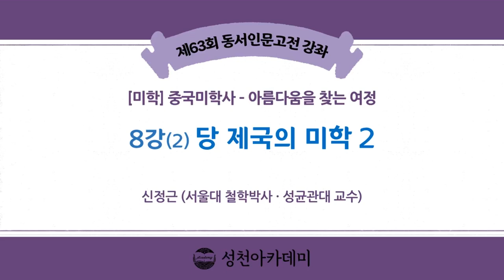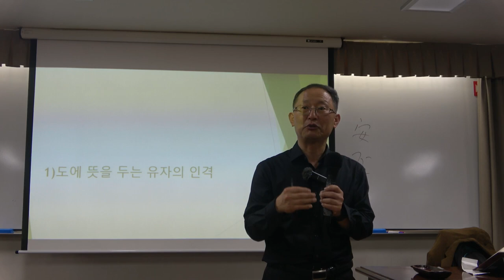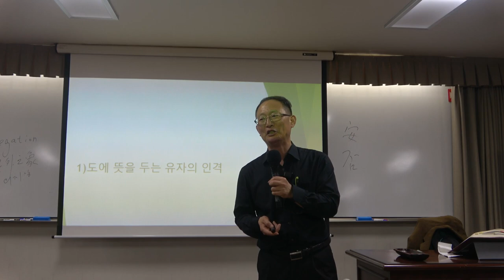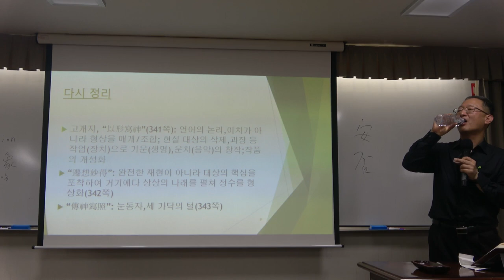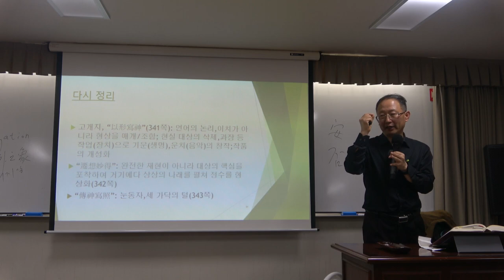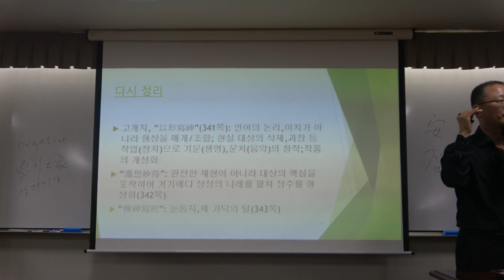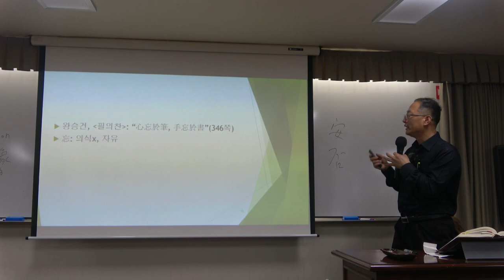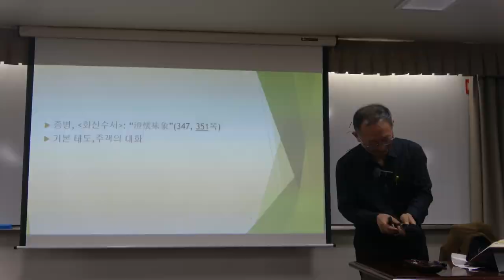중국미학사 8강(2) : 제4장 당 제국의 미학 2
* 8강(2)의 주요 내용 : 제4장 당 제국의 미학 2

* 핵심어 : 당나라 미학, 당나라